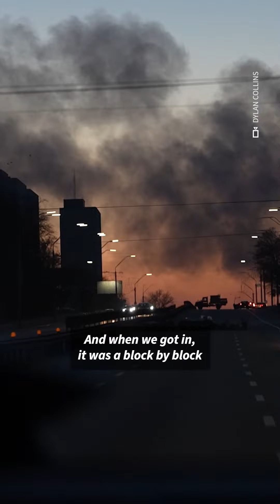AFP80Years: Video journalist Dylan Collins on the dangers of reporting in conflict zones | AFP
Video journalist Dylan Collins shares his experience reporting in war zones as part of our interview series to mark AFP’s 80th anniversary. Based in Beirut, Collins has worked in the Middle East for 15 years and has also reported on the war in Ukraine. On 13 October 2023, he was working on the Lebanese border when Israeli shellfire hit and killed Reuters journalist Issam Abdallah and injured six other journalists, including him and AFP colleague Christina Assi. You can read our full investigation into the incident

AFP is one of the world’s largest news agencies, with more than 1,700 journalists working in 150 countries. To mark our anniversary, we’re turning our cameras on our own journalists. They will tell you about the work they do, through their most memorable stories. Some covered the war in Ukraine, documented the beginning of a global pandemic, interviewed world leaders or reported on deforestation in the Amazon. Many have risked their lives several times. They did it all with one goal in mind: to provide the world with impartial and verified information.

AFP’s services and content are for professional use only.